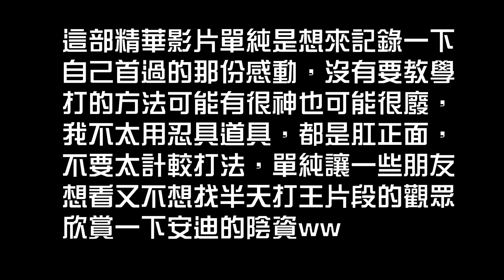【Sekiro隻狼】直播精華，BOSS擊殺紀錄，安迪的鍵鼠玩家之旅EP1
*本篇直播精華首次遊戲接觸時間2~4h
讓一些懶得翻直播紀錄的朋友可以比較快欣賞我的陰資w
(打法如果不合你胃口就請別虐待自己看嚕)
工商時間
這頻道是我的業餘興趣以及事業，但每天出片的負擔也是不輕，但也希望能帶給各位更多內容
沒有一份合理收入確實難以維持當前品質，如果你覺得我做的不錯
選擇加入安迪會員，按下"加入'"就能挑選方案
一個月最低"75台幣"就能幫助安迪能持續實況新遊戲跟製作新影片，每一個人的支持都很重要
會員專屬
※更多聊天室能用的表情，更生動的聊天
※聊天室優先回答你的提問，一起玩遊戲的優先權
※影片留言問題優先回答，不用怕被噴不爬文